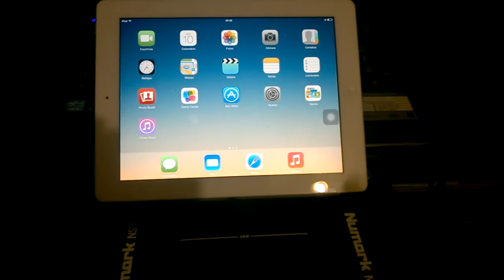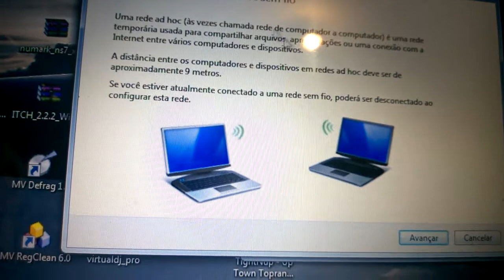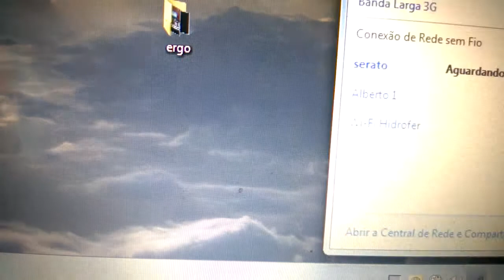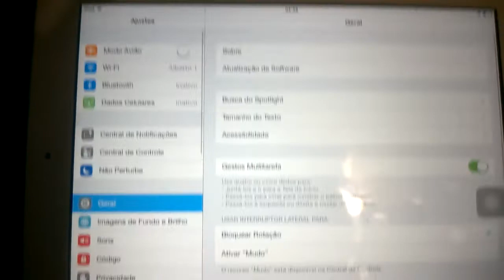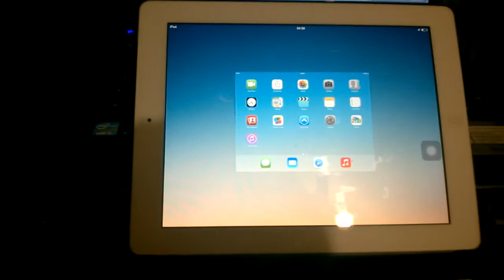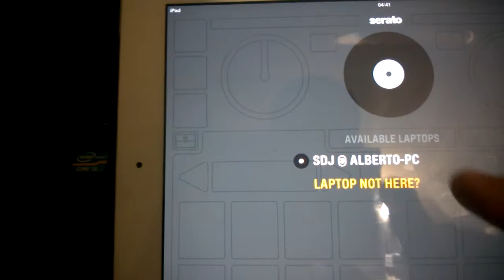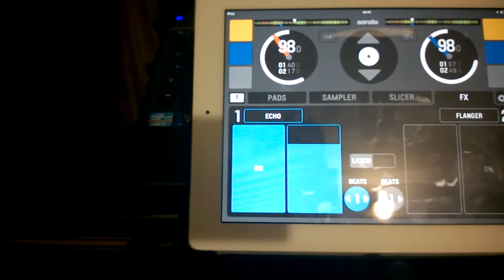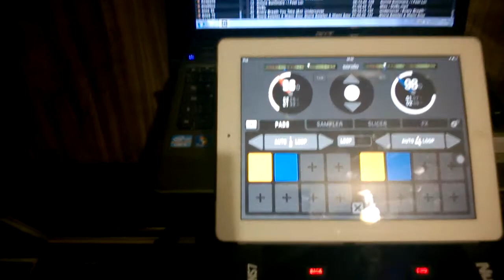Tutorial Serato Remote, criar rede sem fio sem usar um roteador Win7